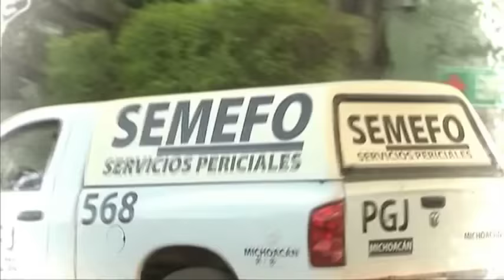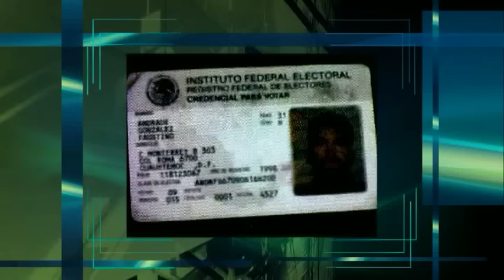Operación Lince: la captura de El Chayo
Así fue la Operación Lince, con la que localizaron y dieron captura a Nazario Moreno González, alias "El Chayo", que según las fuentes oficiales se resistió a ser arrestado y fue abatido en la zona de la Tierra Caliente, en Michoacán.
Esta es la crónica desde el lugar de los hechos. Sus pertenencias, espacios y últimos lugares de refugio. "El Chayo" Se escondía en cuevas, las autoridades señalan que fue utilizada por él en sus últimos días de vida. Se localiza en Tumbiscatío pero en realidad está en medio de la nada. Sólo un camino rural de terracería pasa como a un kilómetro de su boca. Se llega a pie, sorteando un denso bosque de pinos, arbustos, maleza, quitándose de encima las espinas de las ortigas.
Su belleza natural es asombrosa. Aparentemente, cuenta sólo con una cavidad principal de unos doce metros de altura y aproximadamente 250 metros cuadrados de superficie, con estalactitas y estalagmitas. Había una botella vacía de Buchanan's 18, whiskey con un precio fuera del alcance de un campesino promedio de la zona. Según los que participaron en la captura de Nazario Moreno, había sido consumida por el líder templario.